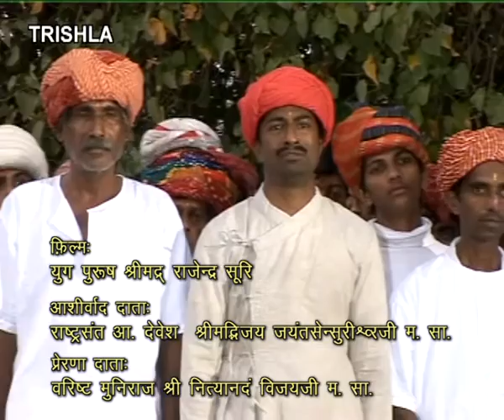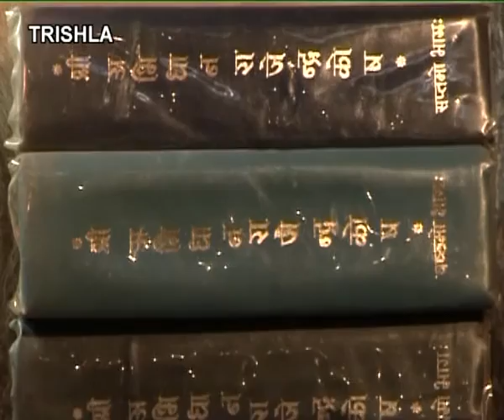PAALKI HAI SAJI (Yug Purush)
Dada Gurudev Shri Rajendrasurishwarji m s. ke swaragarohan ke shatabdhi utsav me nirmit ye film Gurudev ki jivani par adharit hai.

Ashirwaad daata :- Rastrasant Acharya Shri Jayantensurishwarji m s.
Prerna daata :- P.P.Muniraaj Shri Nityanand Vijayji m.s.
Story screen play :- Mohanlal H Dhalavat
Lyrics :- Pradeep M. Dhalavat
Producer :- Akhil; Bhartiya Shri Rajendra Jain Navyuvak And Tarun Parishad
Director :- Sunil Varshnay